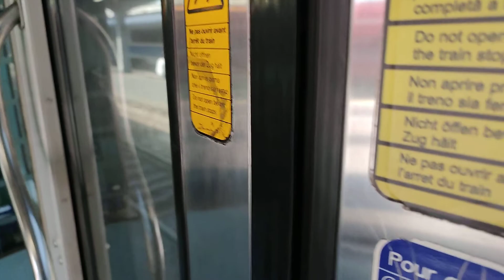Regio Calatori Regio 11037 - Bucuresti Nord.